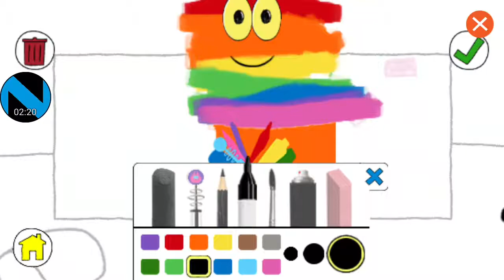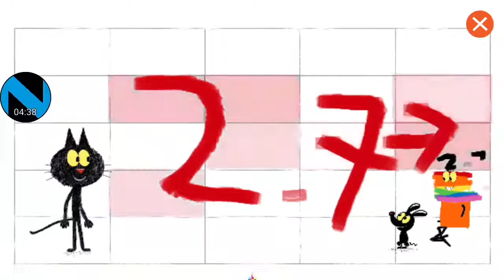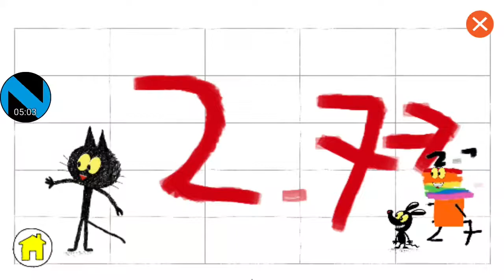Numberblock Decimals Episode 17 #49